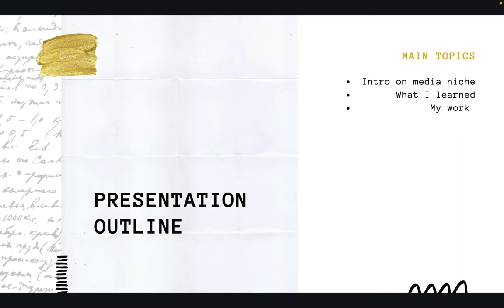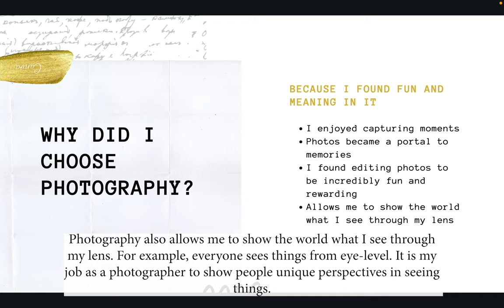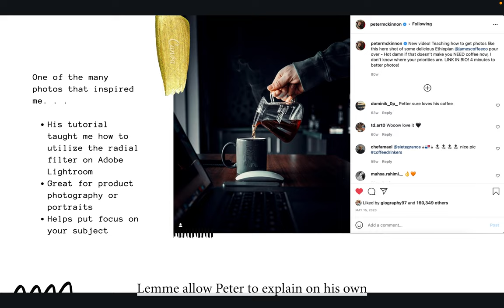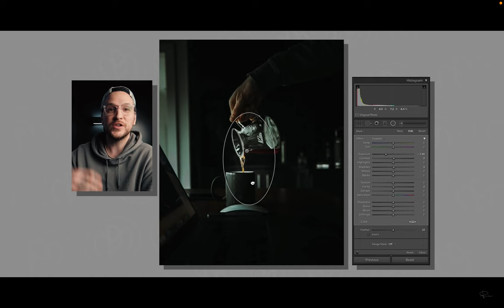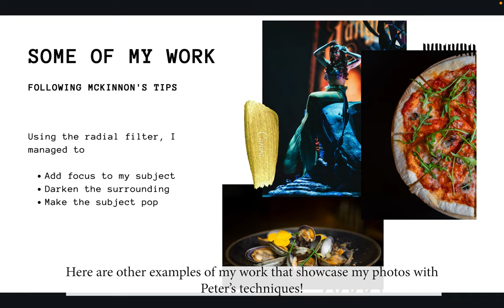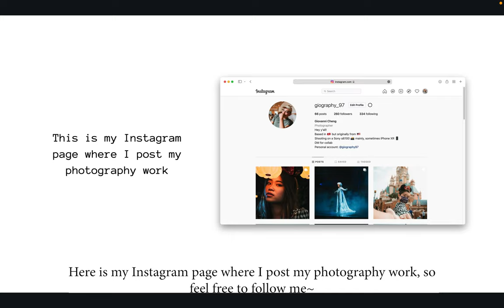BCM 241 Final DA: Peter McKinnon/Photography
For my BCM 241 assignment